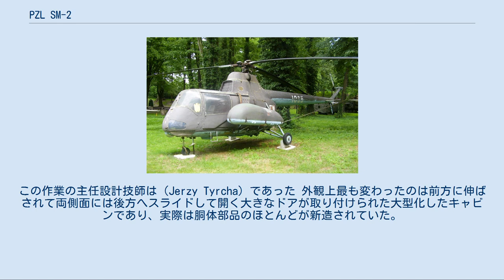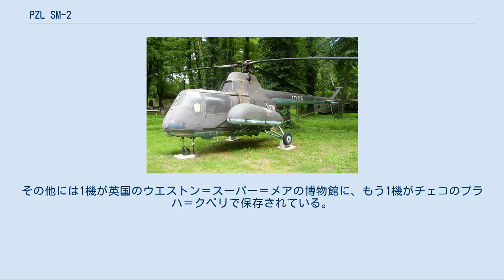PZL SM-2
PZL SM-2 ドジョヌフの博物館に展示されている救急搬送機型のSM-2 PZL SM-2は、ポーランドのPZLで製造されたミル Mi-1を大型化したライセンス生産モデルである。
本機は「WSK SM-2」という名称でも知られる。
 1956年以来ポーランドのWSK PZL-Świdnikの工場ではソビエト連邦の小型4座ヘリコプターのMi-1をSM-1の名称でライセンス生産しており、1,549機もの数を生産した。
1957年にWSK PZL-Świdnikでこのヘリコプターの近代化と5座用キャビンへの大型化の作業が開始された。
この目的の一つは訓練を容易にするために操縦士席を並列に置くことであった。
この作業の主任設計技師は（Jerzy Tyrcha）であった 外観上最も変わったのは前方に伸ばされて両側面には後方へスライドして開く大きなドアが取り付けられた大型化したキャビンであり、実際は胴体部品のほとんどが新造されていた。
エンジン、トランスミッション、ローターといった動力系統や胴体のブーム部分と降着装置はMi-1の物がそのまま利用された。
試作機が1959年11月18日に初飛行を行い、成功作であることが実証されると1960年に限定的な生産が開始された。
本機の離陸特性と性能はMi-1/SM-1よりも幾分低下しており、この原因の一つがキャブレター吸入口の不適合であるということがわかったがこれが改善された機体は僅かな数であった。
 約85機という限られた数（機数は72から91機まで情報により異なる）が生産され、これらはポーランド国内向けのみである一方で同時期に生産され続けていたSM-1はŚwidnikの主要輸出製品であった。
SM-2には軍用連絡機、救急搬送機と飛行クレーン機の3つの派生型があり、これらの装備機器は付け替えが可能であった。
 クラクフのポーランド航空博物館に保存されているSM-2 基本の連絡/輸送機型は後部のベンチシートに3名分と操縦士の横に1名文の分の座席があり、救急搬送機型は機首部の特別ハッチから搭載する機内右側に収容する担架1床と胴体両側の機外に取り外し可能な密閉型カプセルを搭載して傷病兵2名を収容できた。
全ての派生型には航続距離を500 kmに延長することが可能な140 l容量の追加外部燃料タンクを搭載できた（機外カプセルとの併用は不可）。
飛行クレーン型（SM-20として知られる）は限定数が捜索救難任務に使用され、120 kgの吊り上げ能力がある油圧ウインチを前席右側に装備していた。
 SM-2は、ほとんどの約73機が納入されたポーランド空軍とポーランド海軍で主に使用され、数機が内務省（警察の航空任務）、国境警備隊と民間の救急搬送業務でも使用された。
最後の1機は1981年頃まで飛行していたが、そのほとんどは1970年代末には退役してミル Mi-2に代替された。
 唯一輸出されたSM-2（登録記号OK-BYK）はチェコスロバキア向けの機体であり、1963年から1970年にかけて内務省で使用された。
その後スロブ・エアが1975年まで（登録記号はOK-RUVに変更）商用の多用途機として使用した。
 3機のSM-2が各々クラクフのポーランド航空博物館、コウォブジェクとドジョヌフの博物館に保存されている。
博物館の所蔵品以外ではデンブリンとグラシュカに現存している。
その他には1機が英国のウエストン＝スーパー＝メアの博物館に、もう1機がチェコのプラハ＝クベリで保存されている。
 チェコスロバキア ポーランド ルーマニア Jane's All The World's Aircraft 1965–66